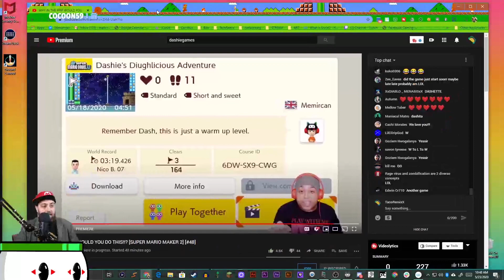DASHIE REACTS to my art level!!!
Reacting to my Art level featured in "WHY IN THE FFFF WOULD YOU DO THIS!!? [SUPER MARIO MAKER 2] [#48]" Thank you Dashie! Love you, brother!

YouTube comedian named Charlie Guzman and best known as Dashie or DashieXP. He creates comedy skits on his channel, as well as gaming commentary. His DashieXP channel has earned over 2.6 million subscribers; his DashieGames channel has exceeded 4 million subscribers.

Before Fame
He came up with the Dashie part of his YouTube name from a rap group he and some friends created previously. The XP part was derived from Windows XP software.

Trivia
He provides commentary on such games as Mortal Kombat, Happy Wheels, and Grand Theft Auto.

Family Life
He was born in the Dominican Republic and moved to Florida at the age of 8. He has a sister. His father appeared in his "Dominican Dad" video.

Associated With
He collaborates with fellow YouTube stars such as Peter Chao and Tpindell.

Dashie's Tags on his levels Include dashiegames, dashiexp, dashie, super mario maker 2, smm2, rage, levels, hardest, ever, expert, funny moments, lmao, lol.